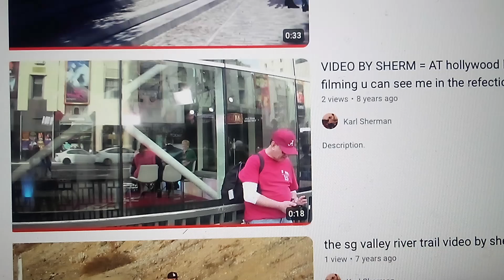back in 2015 I was being followed by 🚓 🐷 s in red but I didn't realize it yet Hollywood California